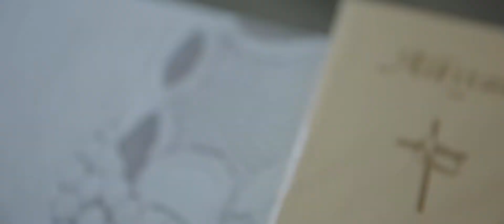Bagus & Chery Wedding | Same Day Edit | NOMINA